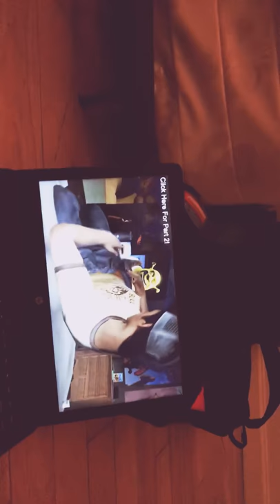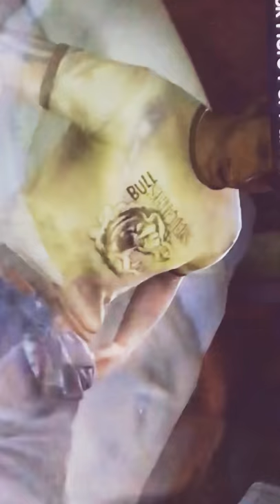Reaction video pt #1